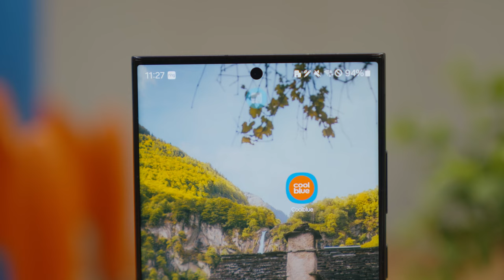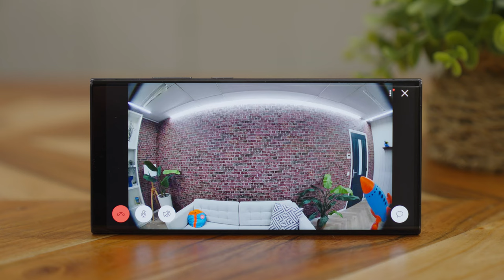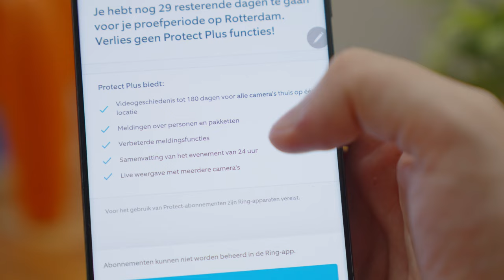Wat is een Ring deurbel?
Een Ring video deurbel is een deurbel met camera. Zo zie je altijd op je smartphone wie er voor de deur staat. Via de Ring app praat je met bezoekers. Daarnaast werkt een Ring slimme deurbel als beveiligingscamera. Je krijgt bewegingsmeldingen als er iemand bij de deur staat.